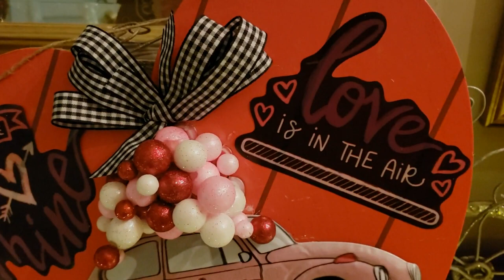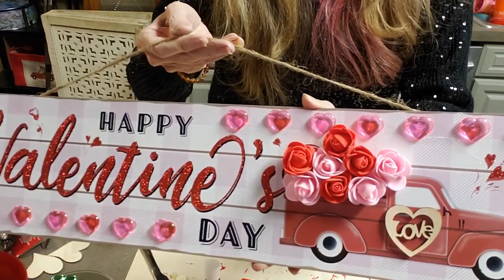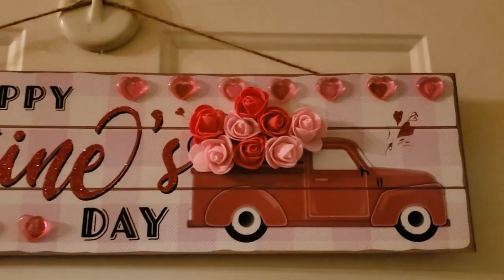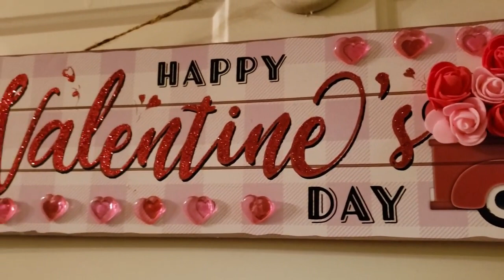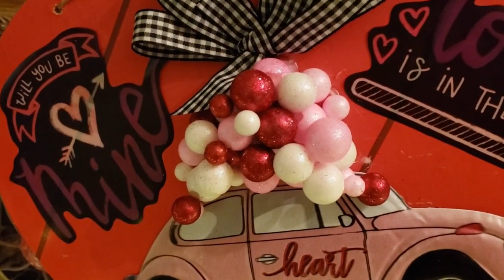VALENTINES DAY DIYS CRAFTYMOMWITH3SETSOFTWINS